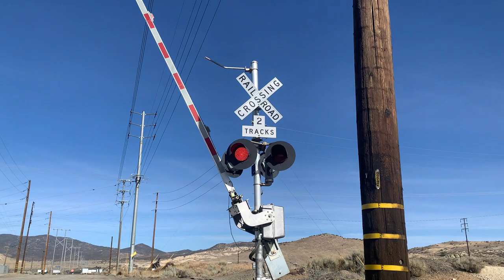BNSF 6517 Fruit Train, Williamson Rd. Railroad Crossing Monolith, CA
(Date Filmed 11:09 AM December 23, 2020) BNSF 6527 Fruit Train passing by Williamson Rd. Crossing in Monolith, CA. This is our fourth catch of the day. We filmed with no tripod because we didn’t have time to set up.

Intersection:Williamson Rd. & E. Tehachapi Blvd.
Horn Setting:Horn Zone
Number Of Tracks:2